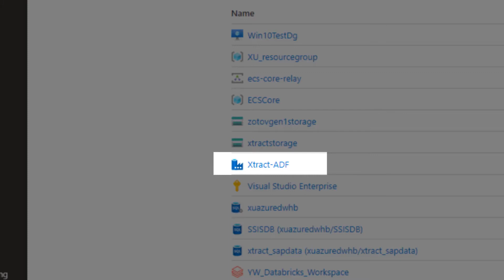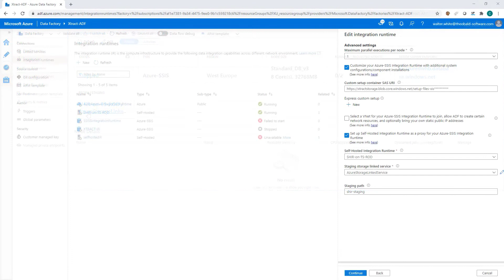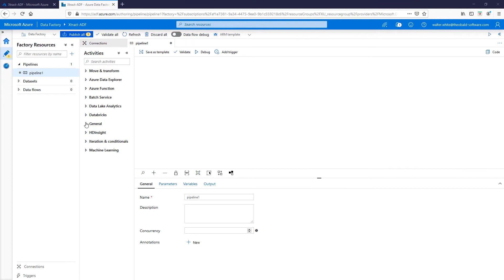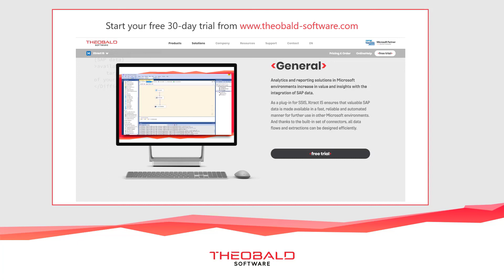Interfaz de SAP para Azure SSIS Integration Runtime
En este video presentamos Xtract IS for Azure. Conocerás los requerimientos que deben cumplirse para utilizar el conector y aprenderás su fácil funcionamiento.